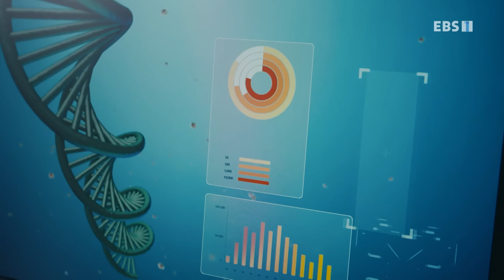번개망토의 비밀 - 2화 망토의 주인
어린이 드라마 ⚡번개망토의 비밀⚡2화 방송 ⭐

친구들을 구하기 위해 번개망토⚡의 능력을 사용하게 된 번개🦸
하늘로 날아오른 번개🦸를 본 다해⚽ 세한🎨에게 신비한 망토에 대해 털어놓는데…
다해⚽ 세한🎨이도 망토를 쓰고 날아보고 싶지만, 이상하게도 번개🦸 만이 날 수 있었다!

한편, 딩동초 삼총사인 번개🦸 다해⚽ 세한🎨에게 늘 친절 하셨던 경비 아저씨!
갑자기 망토의 주인이라고 주장하는데…

늘 다정하던 경비아저씨가 어딘가 달라졌다는 것을 느낀 세한🎨
과연 망토의 진짜 주인은 누구일까?

번개🦸 다해⚽ 세한🎨이의 ⭐비밀 영웅 프로젝트⭐
EBS 어린이 드라마⚡번개망토의 비밀⚡

📺 EBS 1TV 매주 금요일 오전 8시 20분

📺 EBS 1TV 매주 토요일 오전 9시

📍 다시보기는 애니키즈, EBS KIDS, 모여라딩동댕 유튜브에서 만나요!